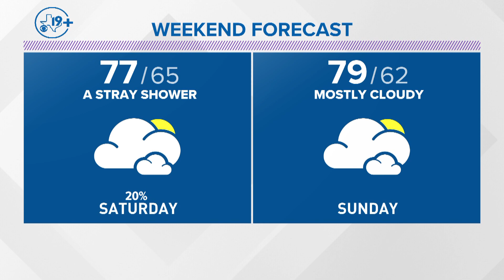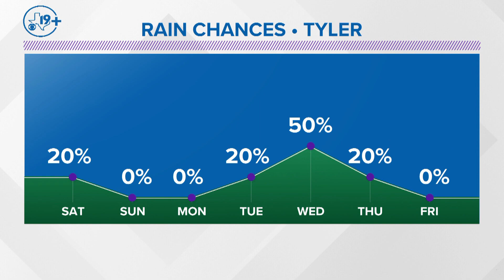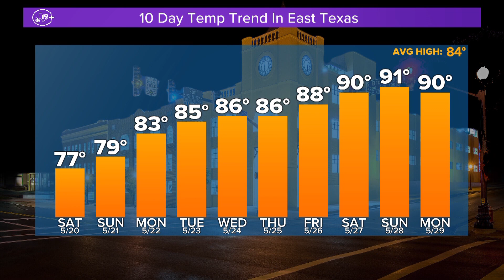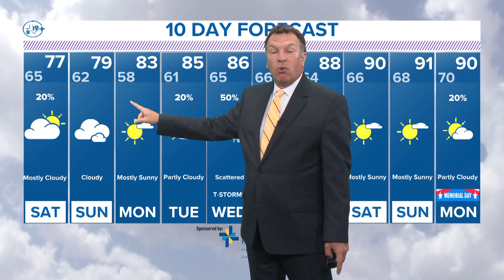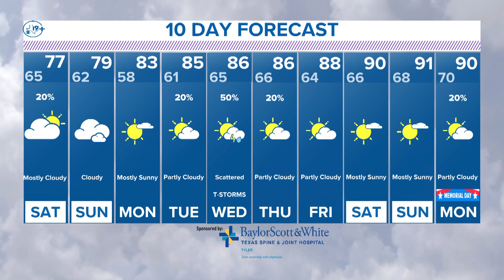CBS19+ WEATHER: May 19, 2023--Evening Update